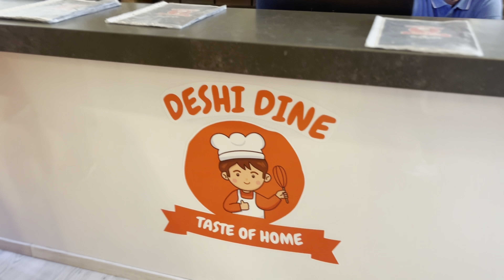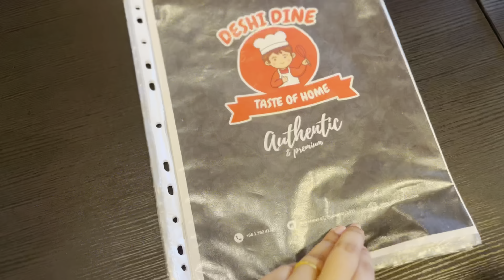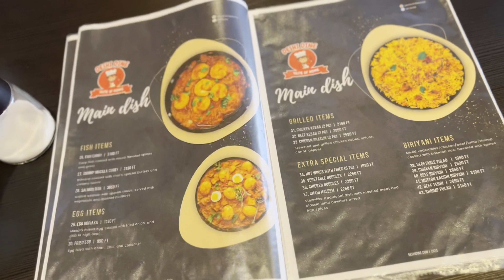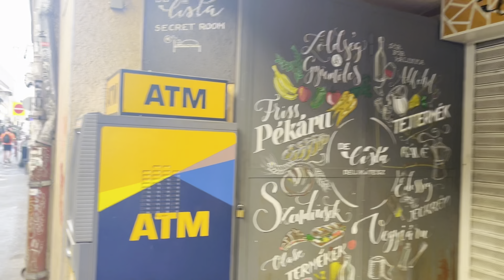Finally I did my Solo Trip ✨| Halal Restaurant in Budapest 😍 | Pre Birthday Celebration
Hopefully, you guys are doing wonderful. Finally, I did my solo trip in Budapest. I wanted to do it for so long but was just busy here and there. On my trip, I found some Hidden Gems shops, Inexpensive Clothing Stores and A Halal Restaurant which was Cherry on Top. It was just a Regular walking Road Trip.
Tenks & Cheers

Basic Knowledge about me:
My name is Javaria. I am from Pakistan and living in Budapest.